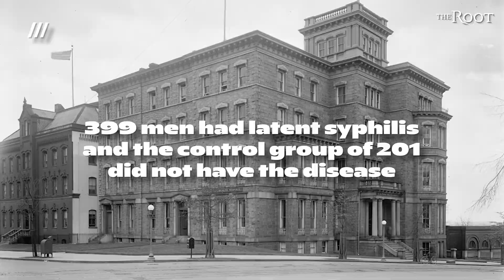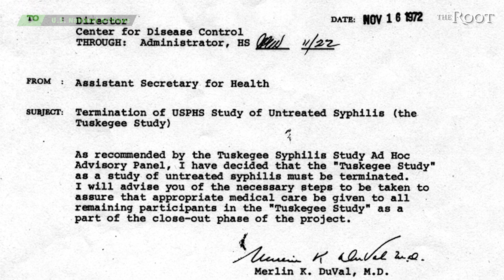Small Town Horror Story: The Tuskegee Medical Experimentation On Black Men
On this edition of Small Town Horror Story, the Tuskegee Medical Experimentation on Black men. In 1932, 600 Black men in Tuskegee, Alabama were enrolled into a study by the doctors who were looking for a cure for syphilis.